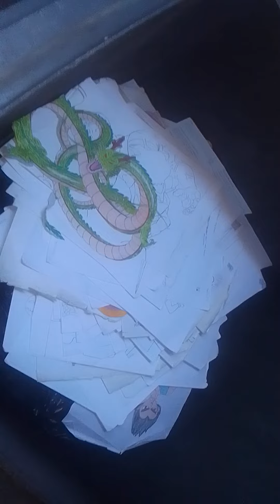Say Goodbye to my drawing pic from long years 2010-2024